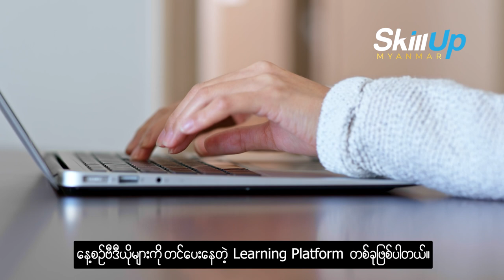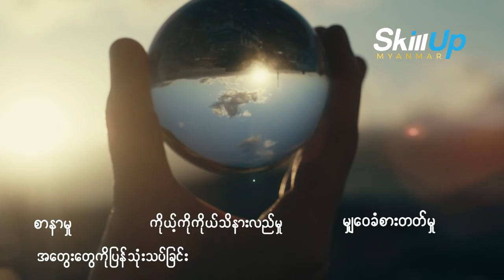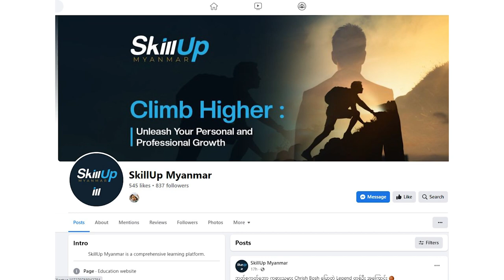လူမှုရေး အသိဉာဏ် (Social Intelligence)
✨SkillUp Myanmar ကနေ ကြိုဆိုလိုက်ပါတယ်။ SkillUp Myanmar ကတော့ Personal နဲ့ Professional အရည်အချင်းတွေကို မြှင့်တင်ပေးဖို့အတွက် နေ့စဥ်ဗီဒီယိုများကို တင်ပေးနေတဲ့ Learning Platform တစ်ခုဖြစ်ပါတယ်။ ဒီနေ့ ကျွန်တော်က “လူမှုရေး အသိဉာဏ် (Social Intelligence)” ဆိုတဲ့ အကြောင်းကို ဒီဗီဒီယိုထဲမှာ ပြောပြပေးထားပါတယ်။

🌟 ABOUT US! 🌟
SkillUp Myanmar is a comprehensive learning platform designed to help individuals enhance their skills and achieve their personal and professional goals. Our mission is to provide high-quality, accessible, and engaging content that empowers individuals to reach their full potential.